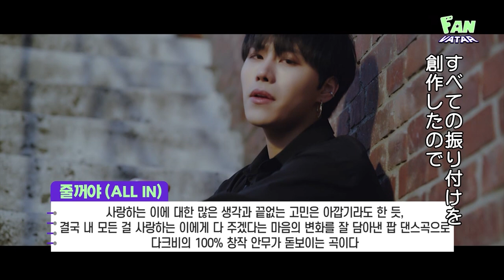(JP SUB)Brave Girlsの弟分、9人組DKBには○○が足りない！？💬DKB編①「FANVATAR」#21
🖊️作詞・作曲、💃ダンスの振り付け、🎵DJ、👏アクロバットまで自らプロデュースする実力派9人組、Dark.Bに足りないものとは！？